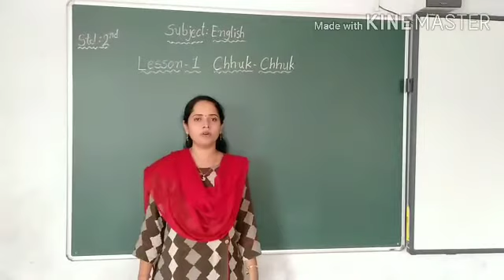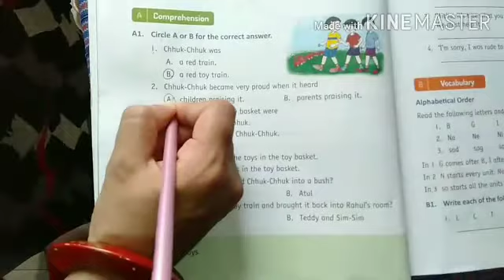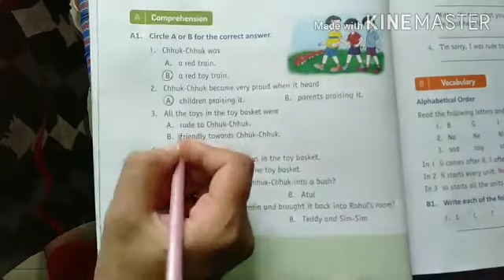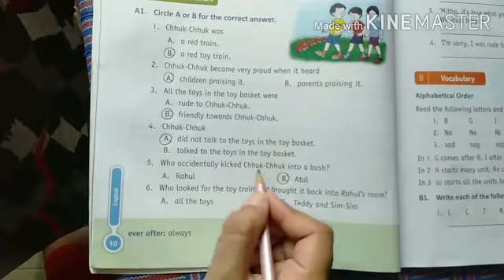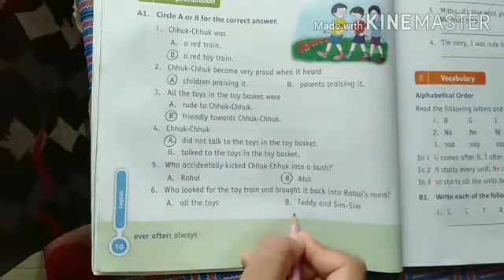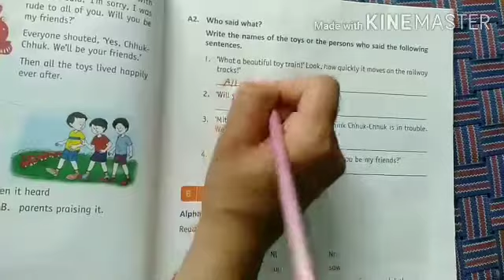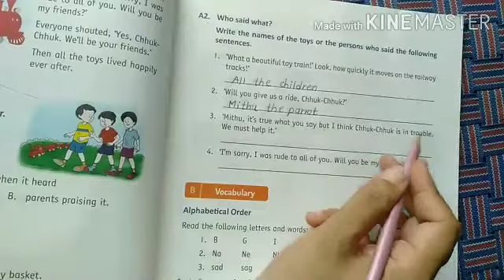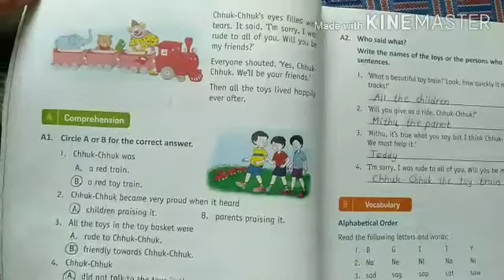Std-2/English/By Nimisha Raj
Lesson-1 Chhuk-Chhuk, Exercise